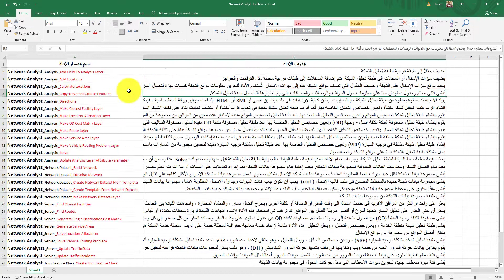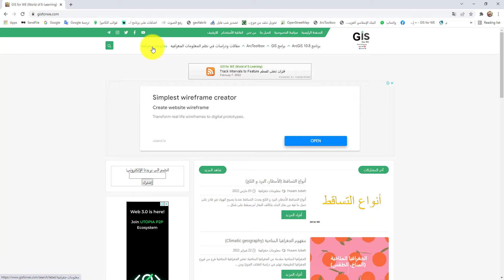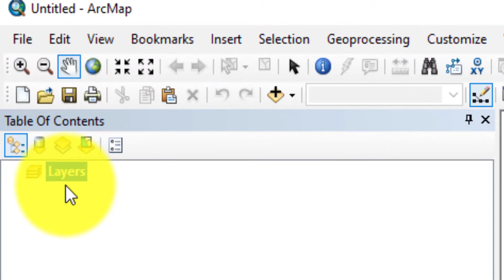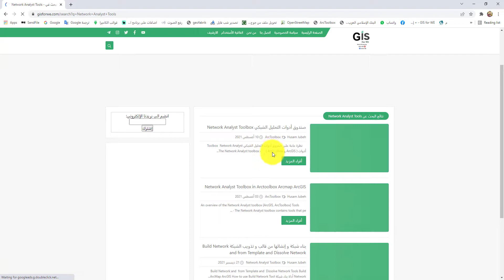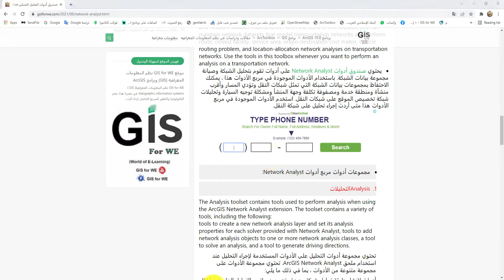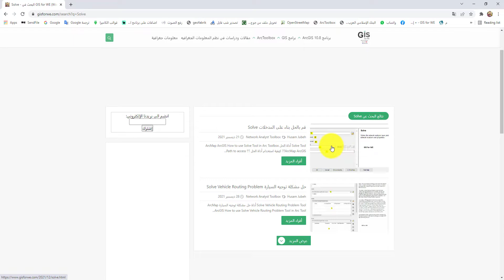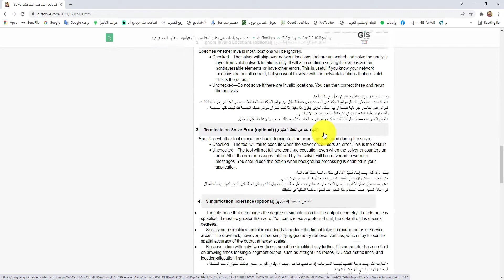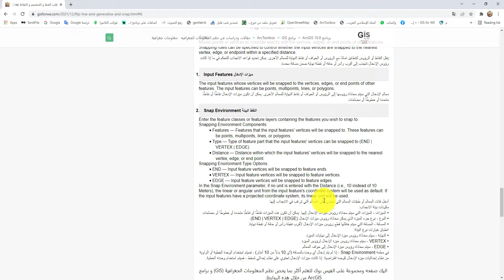شرح ادوات Network Analyst Tools من ArcToolbox في ArcGIS |طريقة استخدام جميع ادوات التحليل الشبكي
محتويات الشرح:
00:00 المقدمة.
01:20 شرح أهمية موقع gisforwe.com لكل مهتم بالـ GIS.
02:08 ملاحظات مهمة للكلمات الانجليزية المترجمة الى العربية.
04:00 شرح صندوق أدوات التحليل الشبكي (Network Analyst Tools).
06:08 شرح مجموعات ادوات التحليل الشبكي.
07:08 شرح جميع ادوات التحليل الشبكي.
08:56 شرح أي اداة داخل صندوق ArcToolbox.
10:08 الخاتمة.

:Network Analyst Tools
Add Field To Analysis Layer
Add Locations
Calculate Locations
Copy Traversed Source Features
Directions
Make Closest Facility Layer
Make Location-Allocation Layer
Make OD Cost Matrix Layer
Make Route Layer
Make Service Area Layer
Make Vehicle Routing Problem Layer
Solve
Update Analysis Layer Attribute Parameter
Build Network
Dissolve Network
Create Network Dataset From Template
Create Template From Network Dataset
Make Network Dataset Layer
Find Closest Facilities
Find Routes
Generate Origin Destination Cost Matrix
Generate Service Areas
Solve Location-Allocation
Solve Vehicle Routing Problem
Update Traffic Data
Update Traffic Incidents
Create Turn Feature Class
Increase Maximum Edges
Populate Alternate ID Fields
Turn Table To Turn Feature Class
Update By Alternate ID Fields
Update By Geometry